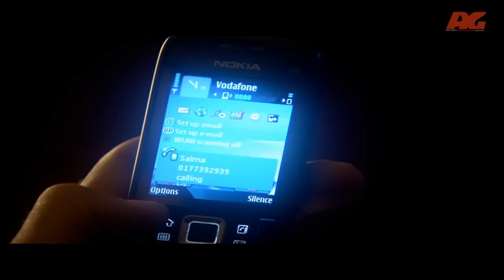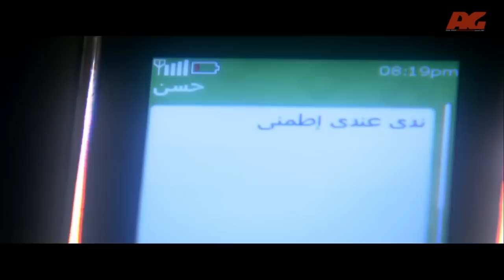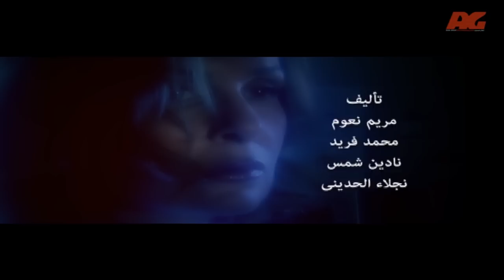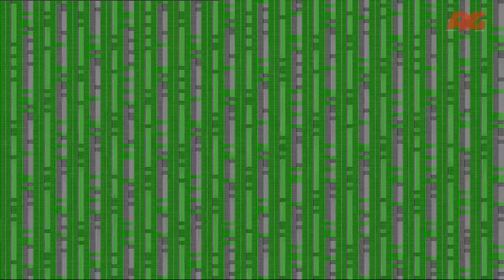مسلسل بالشمع الاحمر HD - الحلقة الحادية والعشرون - بطولة النجمة يسرا - Blsham3 El a7mar Series Ep 21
مسلسل بالشمع الأحمر... تدور أحداث المسلسل حول "فاطمة" الطبيبة الشرعيةالتى تحيا حياة هادئة، وتساعد الأجهزة الأمنية فى بعض القضايا لكشف عدد من الحقائق. تساعد "فاطمة" أحد الضباط لكشف لغز جريمة كبيرة مما يوقعها في العديد من المشاكل مع مرتكبيها
بطولة يســرا – سامى العدل – هشام عبد الحميد – ايمى سمير غانم – شرين – محمد عادل امام – انجى شرف –